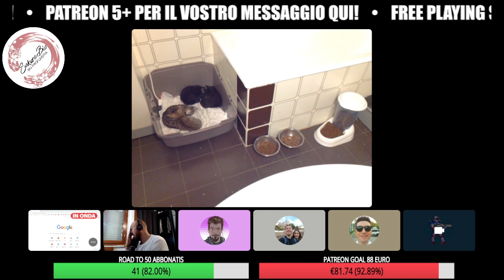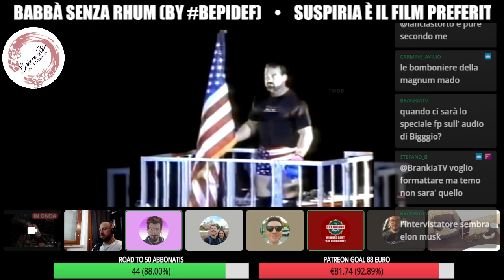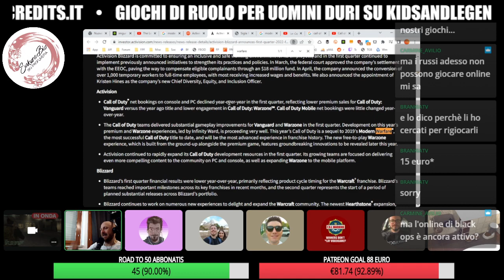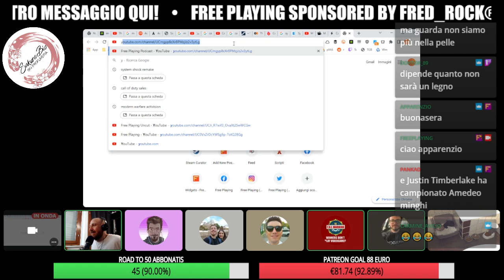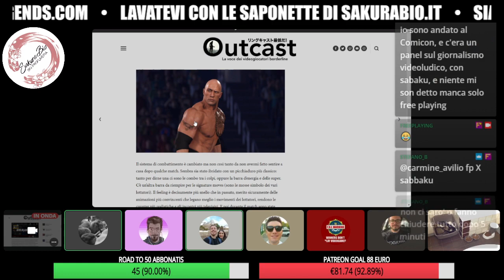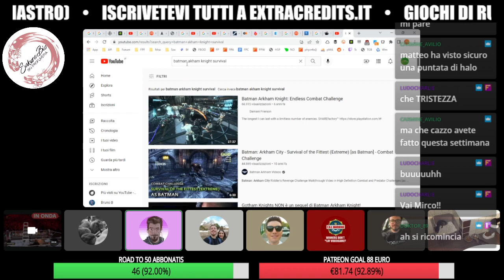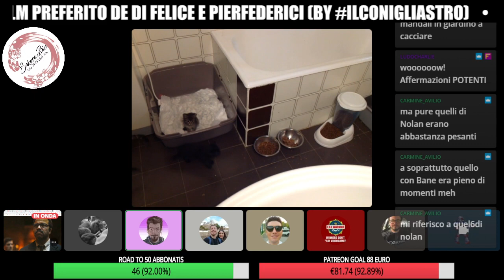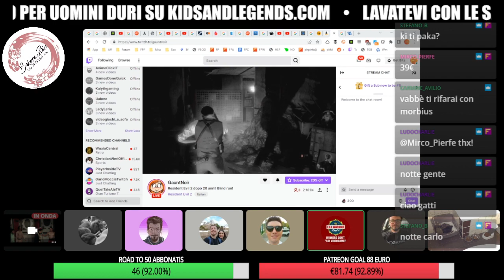MODERN WELFARE [Free Playing FP488 RAW] ⏰ INIZIO A 0:10:54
0:00:00 PREPUNTATA
0:10:54 INIZIO
0:18:58 CALL OF DUTY: MODERN WARFARE 2, IN ARRIVO IL REMAKE
0:48:22 SYSTEM SHOCK, IL REMAKE È QUASI TRA NOI
0:55:45 I GIOCHI PIÙ ATTESI DAI LETTORI DI FAMITSU
1:05:02 KOJIMA STA FACENDO UN GIOCO PER PS5???
1:10:22 VG: WWE 2K22
1:30:33 FILM: THE BATMAN
1:44:17 VG: METAL LORDS
1:46:29 TECH: IL SUPER SOFFIATORE
1:56:56 VG: EFOOTBALL 2022
1:57:48 FILM: GLI IDOLI DELLE DONNE
2:02:39 VG: EFOOTBALL 2022
2:03:21 CONCLUSIONE

LINK

SUPPORTACI